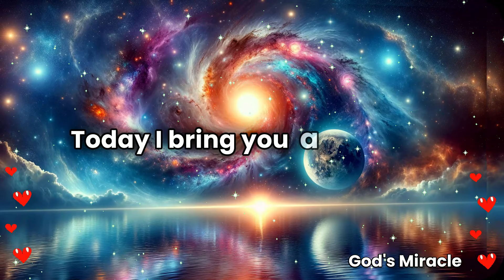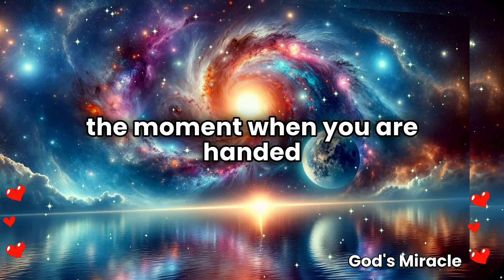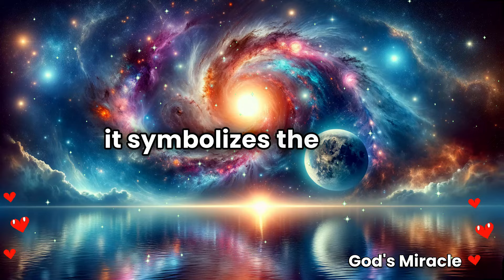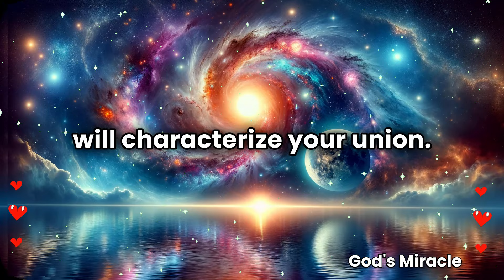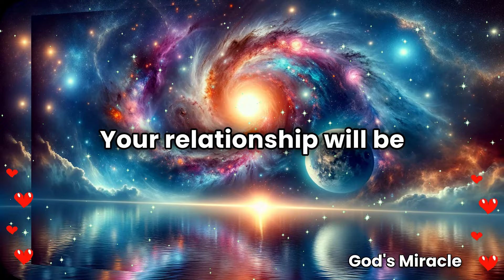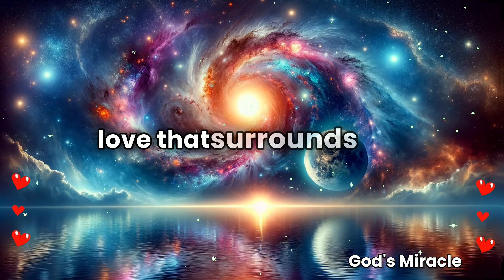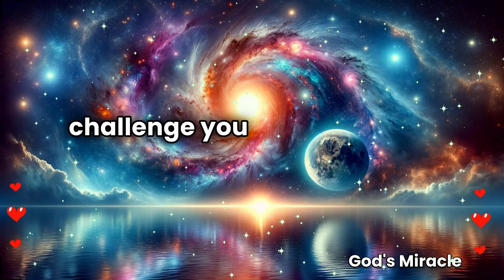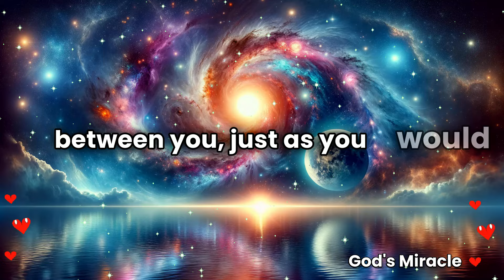💌 Someone going to marry you by giving you a beautiful flower that colour is...